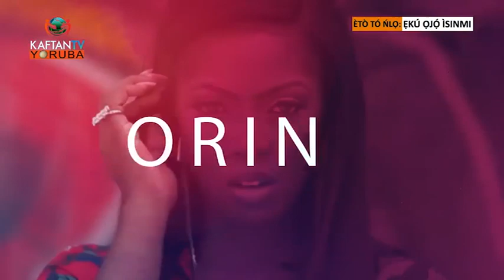Eku Ojo Isinmi Pelu Olorin Emi Adewale Kuti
Emaa wo Eku Ojo Isinmi Pelu Ben Olu Akinyeye  ati Adewale Kuti
lori Ikanni KAFTAN TV Yoruba Startimes Channel 132 DTT
& 482 DTH lojojo Isimi 2:00 - 4:00 pm